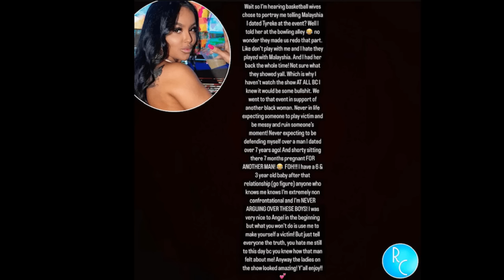YFTM #687: "Malaysia Pargo EXPOSED By FRIEND Ashlee BasketballWives"